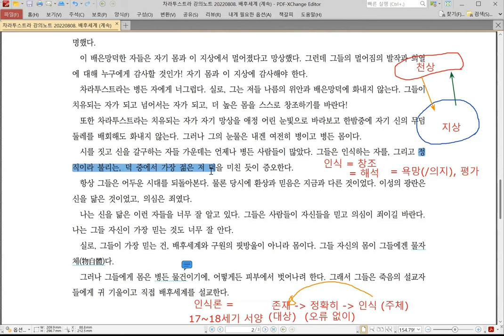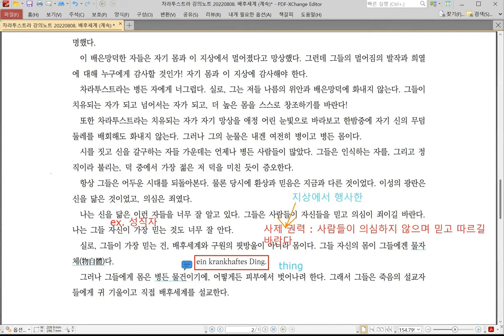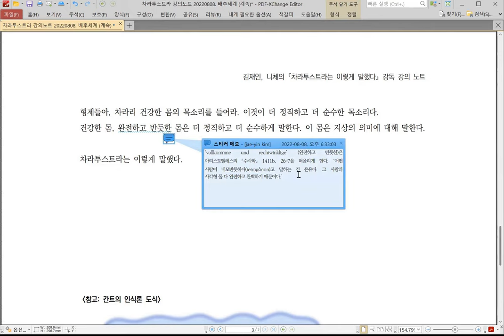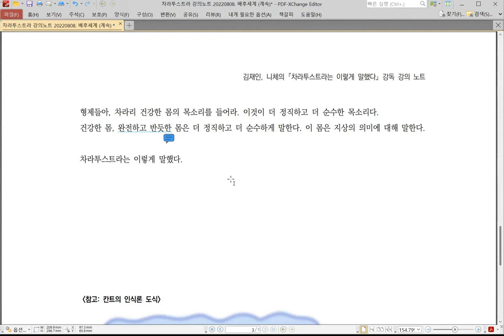[니체] 차라투스트라 강독 강의 035 :: 20220808. 1부 배후세계 후반부. (2 of 3)